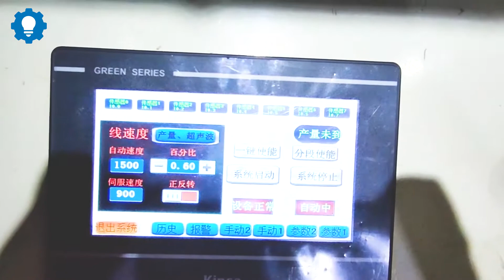Máy sản xuất khẩu trnag 3D mask machine running video 200 300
Máy sản xuất khẩu trang KN95 Đài Loan Tự động Lắp Van thở